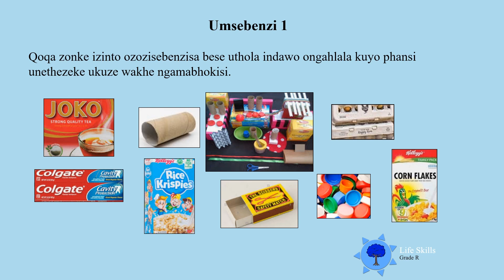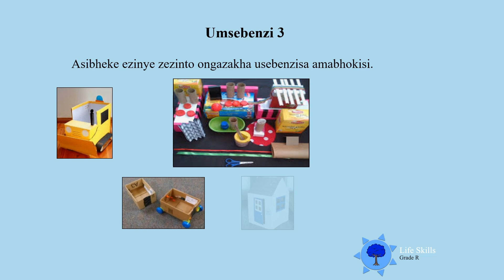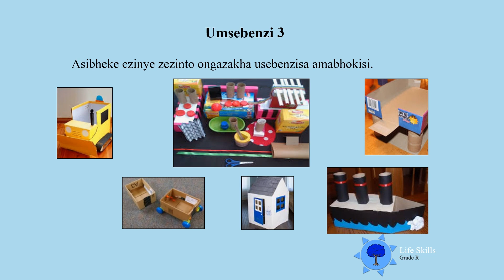Gr R Life Skills Day 31